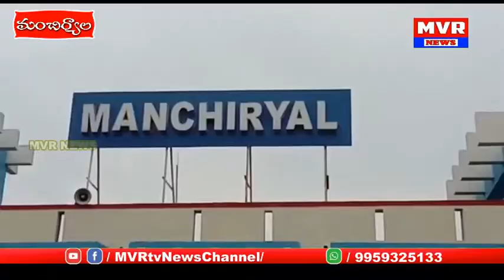రామగుండం కమిషనరేట్ పరిధిలో మల్టీ లెవెల్ బిజినెస్ ముఠా అరెస్ట్...